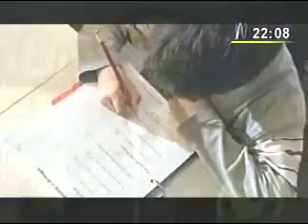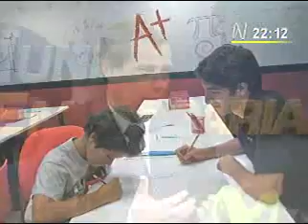Paloma Noceda abre Mathnasium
Paloma Noceda abre Mathnasium en Peru. Presentado en Mundo Empresarial con Bruno Giufra, Canal N 24FEB 2012